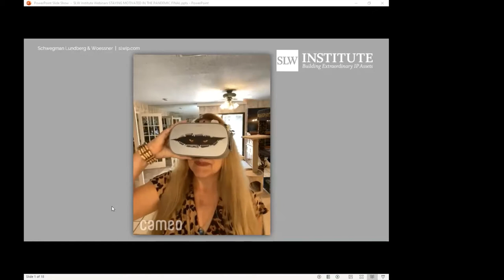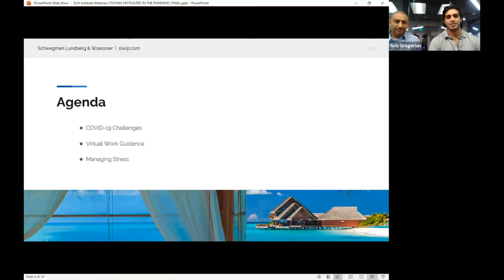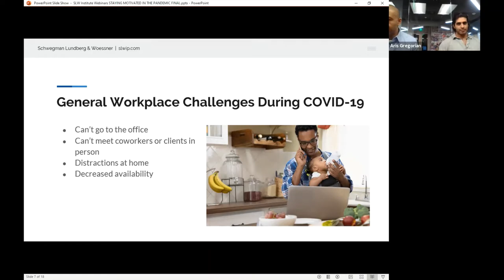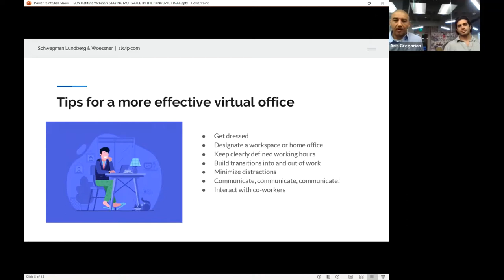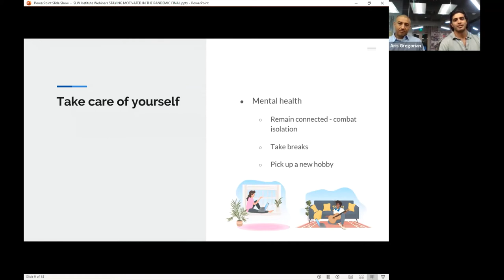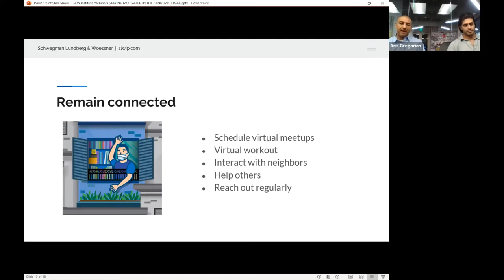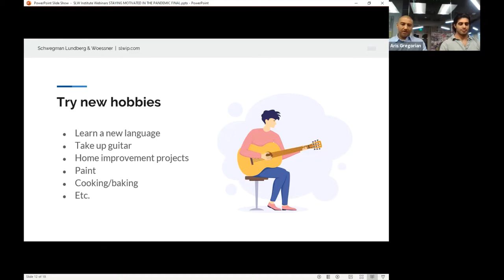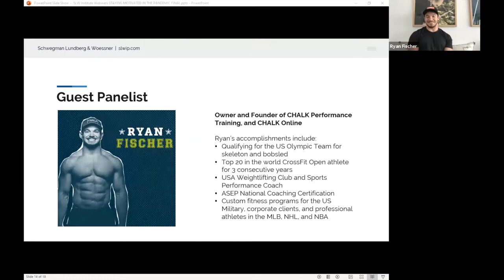Keeping Motivated: Resources and Tools for Coping with the Pandemic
The COVID-19 pandemic has affected all our lives. The fear and uncertainty caused by the pandemic has increased stress and anxiety, and public health actions, such as social distancing, have left many feeling isolated and lonely. Tools and resources for remaining motivated and positive during this time will aid in coping with the stress in a healthy way.

Speakers: Aris Gregorian (Schwegman) and Shebli Mikailli (Schwegman)